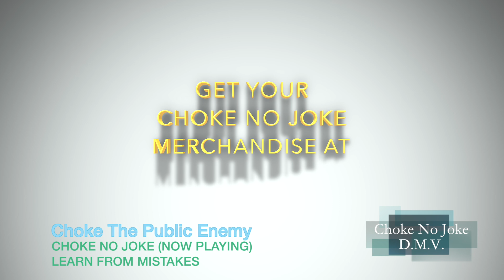Choke No Joke at Hechinger Mall In DC Rare Essence Made Famous - Joe Ferg My Story From My City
Choke No Joke on the Learn From Mistakes Tour in The DMV.

Washington DC

Joe Ferg - My Story From My City
Hosted by Choke No Joke